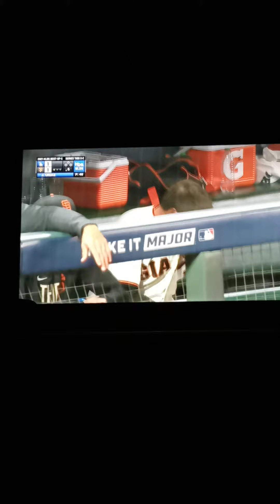DODGERS WS 3